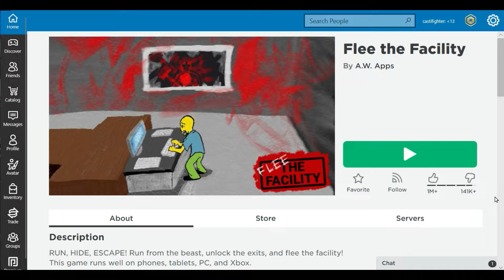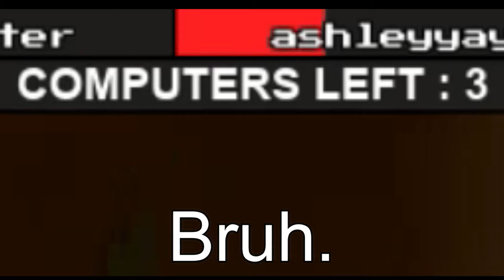Playing Flee the Facility with my sister!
In this video, I will be playing Roblox Flee the Facility with my sister!

And if you're wondering why my thumbnail is wrong,  I didn't replay the video so I thought the next round was recorded in this scene. Sorry!

Bye!